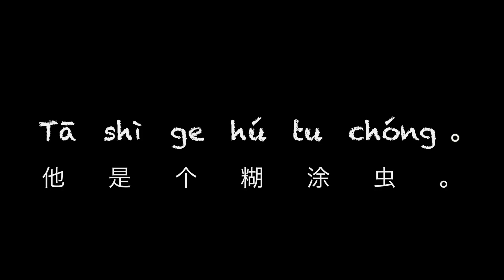Learn a Chinese Phrase #13: "Mixed Up Bug"（糊涂虫）